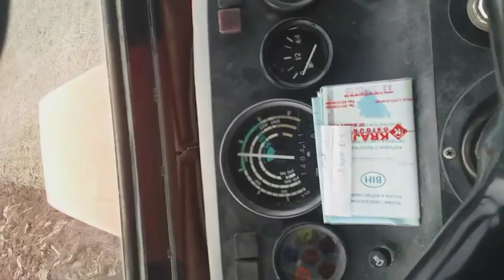Oranje 2021. Zetor&Regent